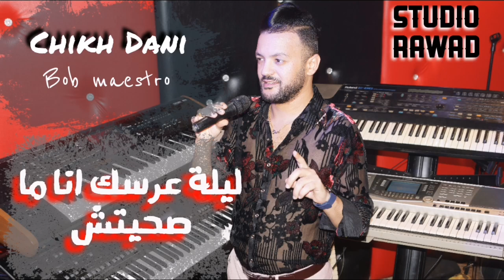Chikh Dani ft bob maestro 2020 '' ليلة عرسك انا ما صحيتش ''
Studio rawad présente chikh Dani ft bob maestro 2020
Ayman w lgalal houssem rawad nassih djawhara